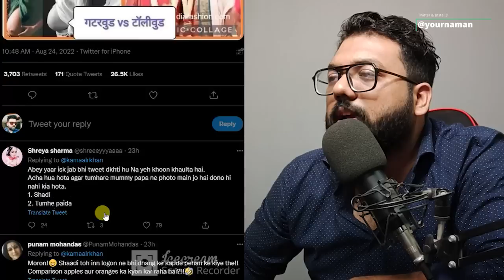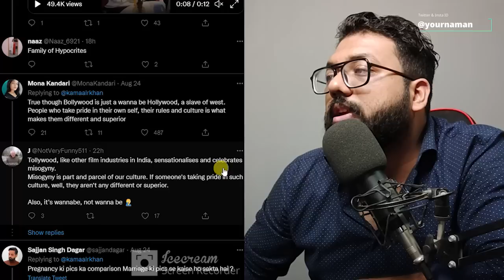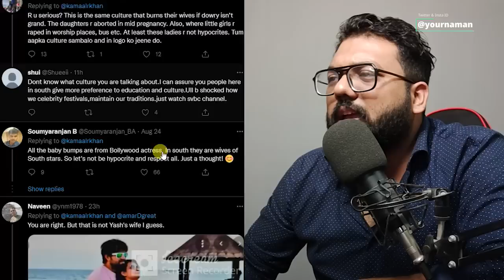There A Comparison Of Pregnancy Pictures Of Bollywood Actress Like Bipasha Basu And South Actresses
Stay Blessed